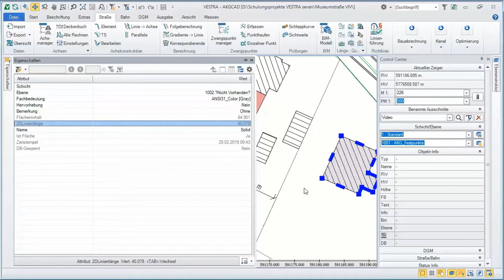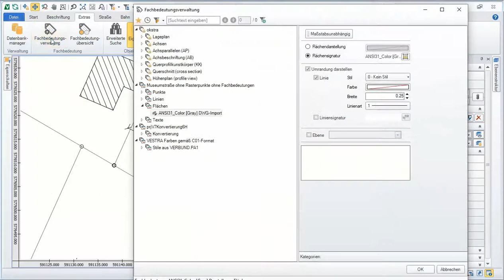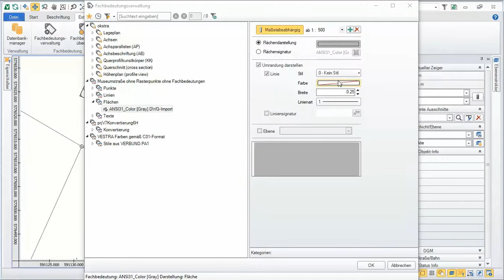VESTRA INFRAVISION AKGCAD: Arbeiten mit Maßstäben im Lageplan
VESTRA INFRAVISION ist ein BIM-fähiges CAD-System für die Planung und den Bau von Verkehrsinfrastruktur. Anwender können damit entweder autark mit dem eigenen CAD-Kern arbeiten oder die Software auf den Plattformen AutoCAD, Autodesk Civil 3D, AutoCAD Map 3D oder BricsCAD verwenden. Für VESTRA INFRAVISION sind unterschiedliche Apps verfügbar: Straße, Bahn, Kanal, Grunderwerb, Vermessung, DGM und Bauabrechnung.

In diesem kurzen Video zeigen wir Ihnen den Umgang mit Maßstäben im Lageplan mit VESTRA INFRAVISION AKGCAD (eigener CAD-Kern).